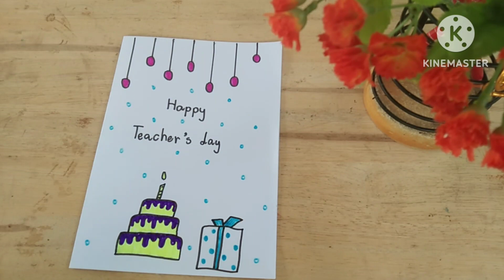Teacher's day card | How to make teacher's day card